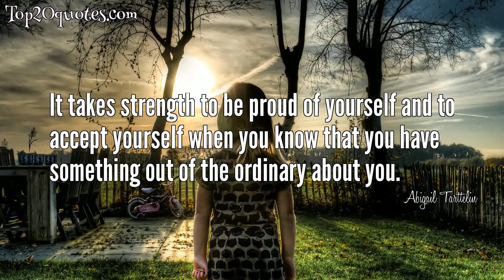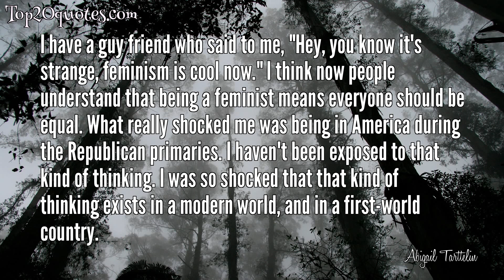☝ Top 8 Quotes of Abigail Tarttelin - Novelist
Top 8 Quotes of Abigail Tarttelin:
 ✮ It takes strength to be proud of yourself and to accept yourself when you know that you have something out of the ordinary about you.
 ✮ Pregnancy takes a huge physical toll on your body. I have many friends who have had babies and many of them require medical help and attention, emergency Cesarean sections and forceps. If you think that people just have a kid and it's no big deal, that's not true. It's one of the most dangerous things for a woman to do. If you take away access to accessible medical women in America, you're going to bump up the death rate.
 ✮ I started thinking about gender and how it's an arbitrary thing if you're born with an XX or XY chromosome, but it can determine your experience of the world. It's about whether you are physically intimidating vs. being physically intimidated. It determines whether you are the one to take an active role in sex and society.
 ✮ I would say that it's very difficult to personally construct your gender. I think a lot of it is socially constructed. If you look at The New York Times' coverage of trans children, some of them were as young as four years old. One said, "I see my daddy in the woodshed, and that's where I'd rather be than in the kitchen." That to me doesn't ring as somebody who is trans, it rings as someone who has grown up with a narrow view.
 ✮ Even though I grew up in an area of England that was more conservative than my personal politics and my family's personal politics, I grew up with a lot of guy friends. There was no real difference between us. When I moved to London, it really became apparent that gender was going to make a mark. I started experiencing sexual intimidation and aggression. People coming up to women on the streets and telling them how hot they are and what they wanted to do to them. For me, that was shocking coming from a village. I thought intersexuality was a great way of exploring that shock.
 ✮ What you're born with dictates your life. Do you run home after dark? Do you choose an apartment in a questionable neighborhood? I dated a guy a few years ago in California, actually who was, as we say in England, "built like a brick shithouse." He was a lovely guy, but I thought, his arms are as big as my head, he could kill me. I don't think that men would predict the kinds of things that women think about when you are contemplating having a relationship.
 ✮ A lot of people characterize women as more cautious. I don't think that's an inappropriate characterization, but that's not a natural thing we're born with, it's something that comes about.
 ✮ I have a guy friend who said to me, "Hey, you know it's strange, feminism is cool now." I think now people understand that being a feminist means everyone should be equal. What really shocked me was being in America during the Republican primaries. I haven't been exposed to that kind of thinking. I was so shocked that that kind of thinking exists in a modern world, and in a first-world country.
🖎 Author: Abigail Tarttelin
♛ Career: Novelist
📅 Life: b. October 13, 1987